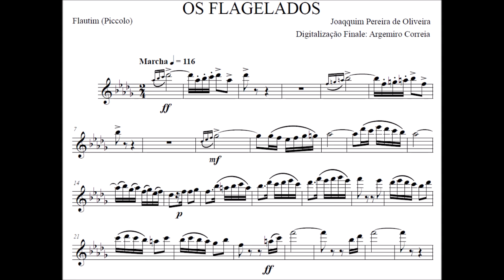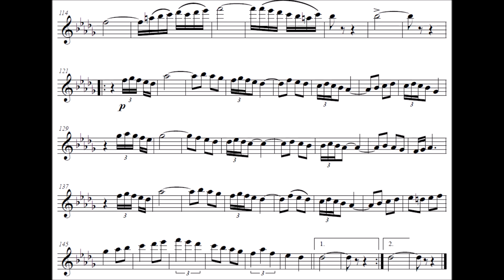Os Flagelados - Flautim C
Compositor: Joaquim Pereira de Oliveira
Formação: Banda de Música
Gênero: Dobrado

Equipe do Portal Brasil Sonoro